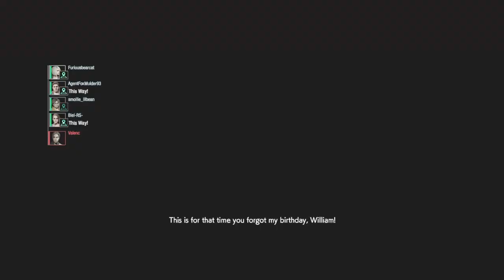REResistance: A Daring Rescue and A Sweet ATM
Duo queue with AgentFoxMulder93, along with a baby low-ranked Valerie, and a good but aggressive Jill who was likely low-key annoyed with us the whole match. This was against an Annette who I feel would've been no problem at all if our Valerie were a veteran, but they proved to be quite a challenge in area 1. After Fox and I put the first two puzzle pieces in the puzzle and revived Valerie, I spent far too long trying to get Valerie to notice the blue herb I dropped for her. Then Jill went down, and I could tell Fox was having trouble with the creatures. But between having mapped the blue spray to my shortcut instead of my FAS because I was debating healing Valerie with it, and then between running into a preset trap, I didn't make it in time. Fox grabbed the piece Jill had, and we booked it back to the exit, making it to area 2 with less time than I would've ultimately liked.
Area 2 went much better though. Fox, Valerie, and I were able to find Yorick and a supply zombie, and we handled everything easily as Jill caught up to us. We stuck together for the terminals, and although they were quite chaotic, we got a lot of time back. The MM tried spawning Birkin at the exit, but fortunately Valerie joined us on the exit just in time for us to make it to area 3.
In area 3, after keeping the center courtyard as locked down as I could, I grabbed a couple of flash grenades and joined the team at the first core just in time for them to destroy it. I then tried lowering the bridge to keep any excess creatures from following, but I locked Jill on the bridge instead... so to make up for it, I gave her my two flashes, as I somewhat doubted I would be using them that wisely myself. We joined Fox and Valerie at the second core where the MM spawned Birkin, but we were able to fend him off, reviving Valerie, and getting the active camera afterwards.
I resupplied while the team went to the third core, and then sniped a camera, but then just like that, the third core was taken out. But Valerie had gotten downed by a horde, and they and an ivy were standing in the way between me and her. Fortunately, the MM was focused on Fox and Jill, so I stayed calm and took out the creatures and the ivy's bulbs, all while Valerie crawled to me, where I was able to revive her as Fox and Jill rejoined us. I then lowered the bridge to keep the ivy from following us...
...when I noticed a supply zombie across the other bridge. After pretending to abandon it when the MM went to that camera, I doubled back and took it out, where it gave me an ATM. I then used that ATM to get the MM's active camera after Birkin one last time while we were waiting for the final exit, which worked out spectacularly. By the time the MM got their camera back, we were all at the exit, making for a nice escape.